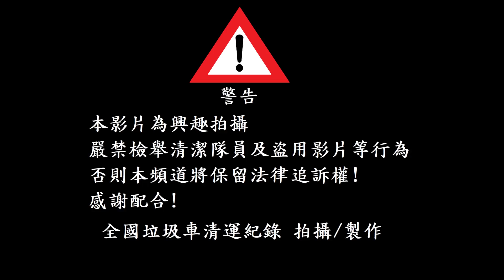新北市中和區垃圾車186-VK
0:04 2021年底拍攝 未換音樂盒     0:58 2022年5月份拍攝 已換音樂盒
車號:186-VK
底盤型式:HINO 300 EURO 4
車體廠:大東車體企業股份有限公司
車輛總重:8.5公噸
音樂盒:原本使用:永益YH-886
             現在使用:POKKA PA-50W DPL/DC
出廠年份:民國100年
壓縮動力:PTO油壓